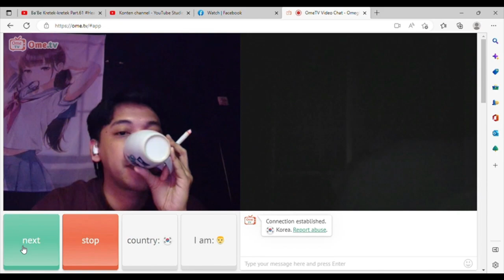BARA DI DALAM DADA